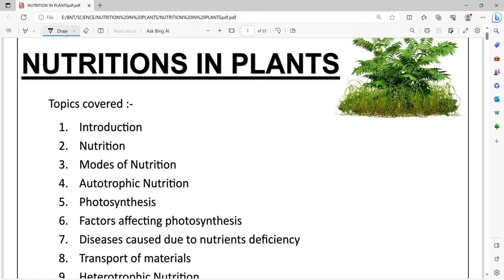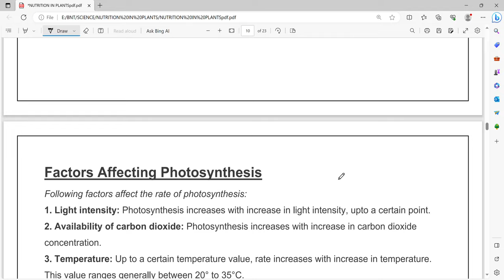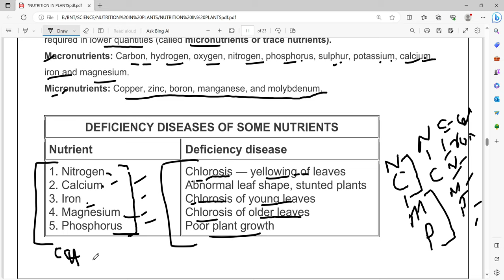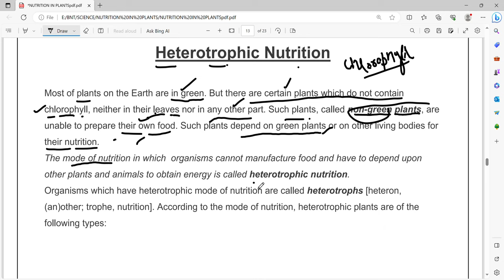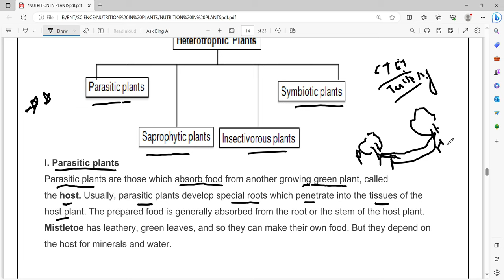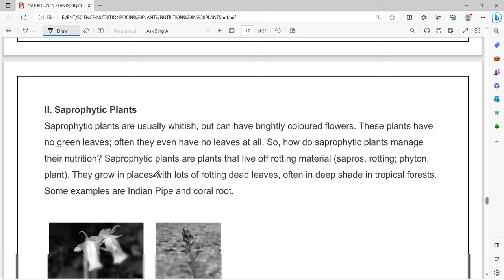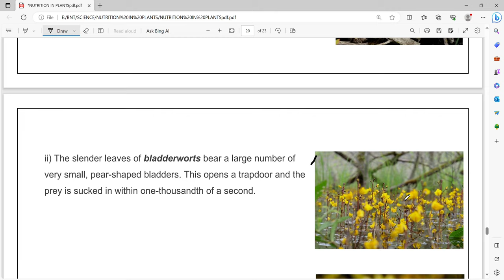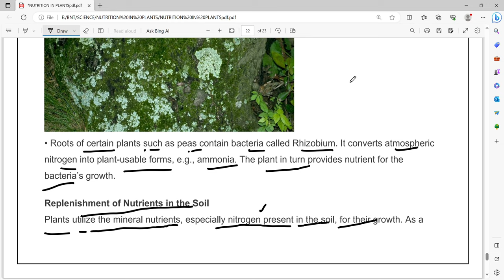NUTRITION IN PLANTS PART 2 || इससे आसान कुछ भी नहीं है || ARO RO EXAM || ALL COMPETITIVE EXAMS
Nutrition in plants in Hindi,
Nutrition in plants in English,
Nutrition in plants general science,
Nutrition in plants and animals,
Photosynthesis,

Nutrition in plants pdf
nutrition in plants notes
mode of nutrition in plants
nutrition in plants notes pdf
mode of nutrition in plants class 7
nutrition in plants for class 7 questions with answers,
UPPSC RO ARO Recruitment 2023,

ro aro eligibility
ro aro previous year paper
ro exam date 2023
UKPSC RO ARO Exam Date 2023 ,
Central Teacher Eligibility Test | CTET | India ,
Tet exam